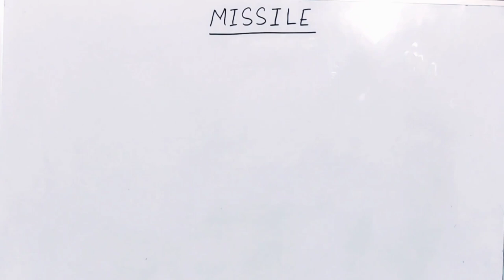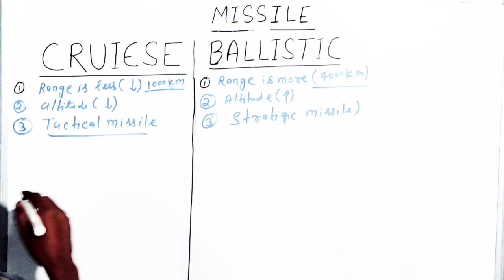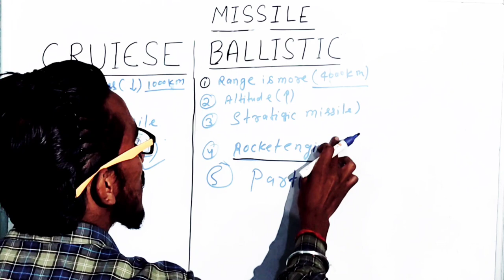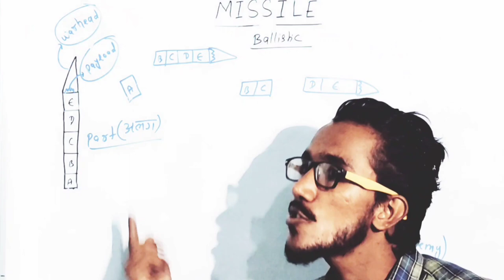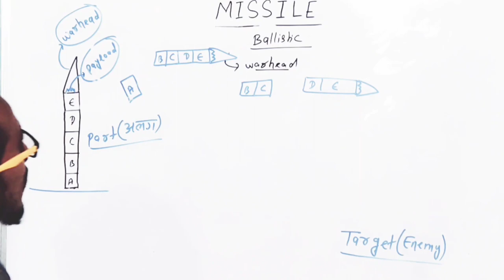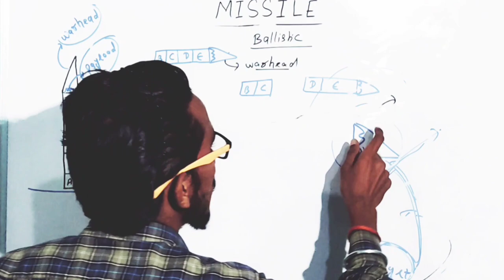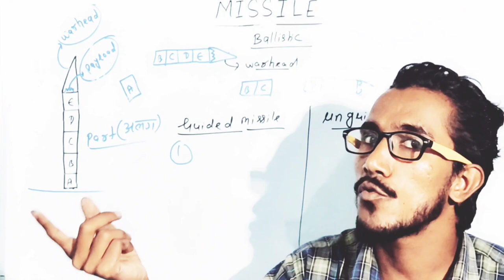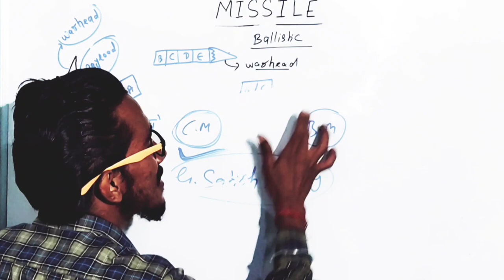!Cruise missiles vs Ballastic missiles! and gauided missiles vs unguided missiles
CRUISE MISSILE:-A cruise missile is a guided missile used against terrestrial targets, that remains in the atmosphere and flies the major portion of its flight path at approximately constant speed. Cruise missiles are designed to deliver a large warhead over long distances with high precision.

BALLASTIC MISSILES:-a ballistic missile follows a ballistic trajectory to deliver one or more warheads on a predetermined target. These weapons are guided only during relatively brief periods—most of the flight is unpowered.